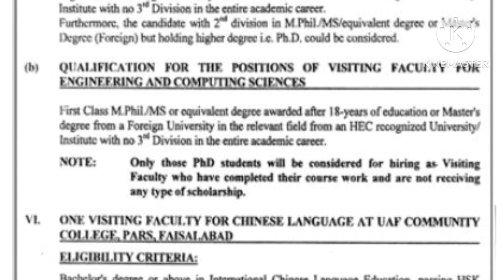new jobs 2023 in Pakistan today | lecturer jobs | government jobs | Punjab jobs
this video is about lecturer jobs in agriculture university fasilabad
govt jobs
Punjab teachers transfer schedule